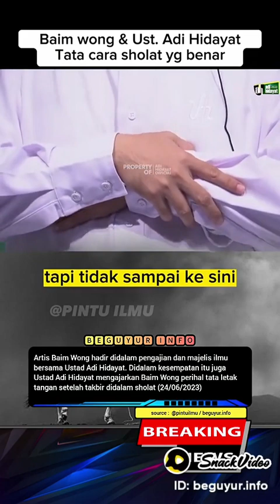ustadz adi hidayat/tata cara shalat